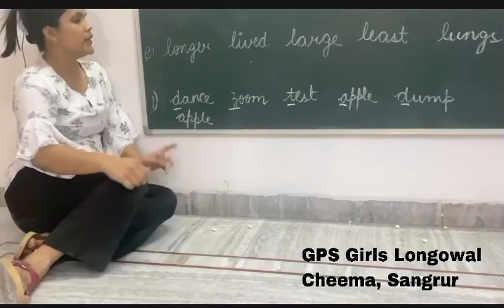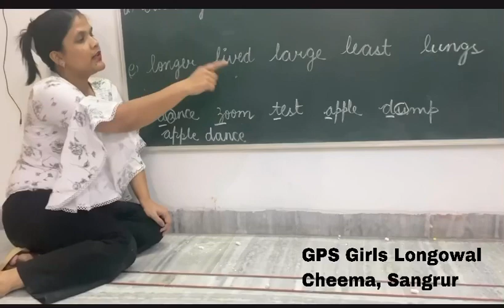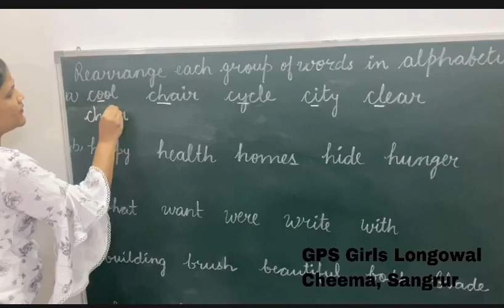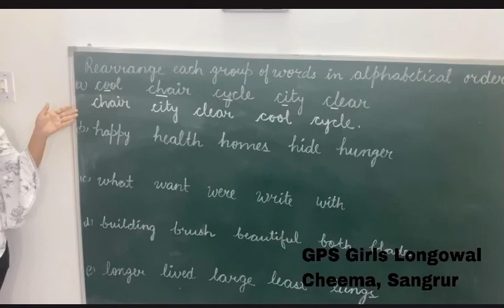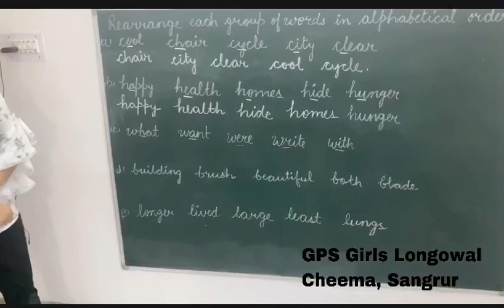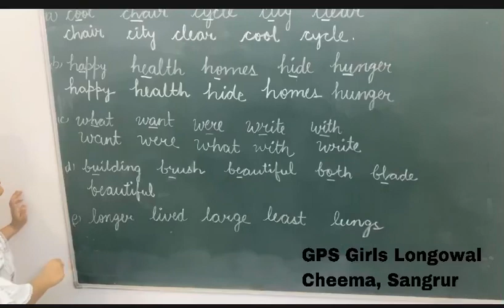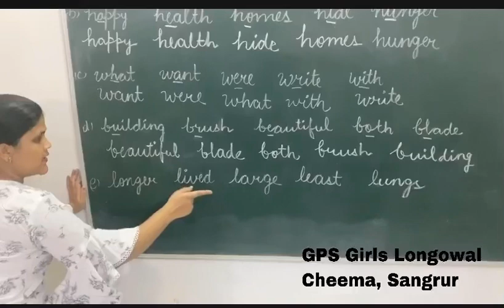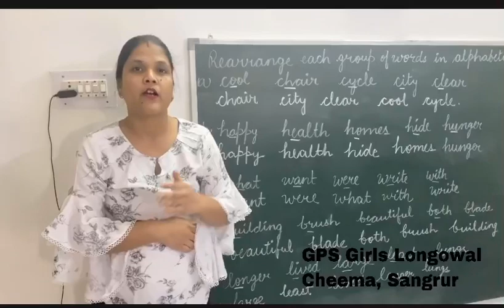How to rearrange words alphabetically?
With examples